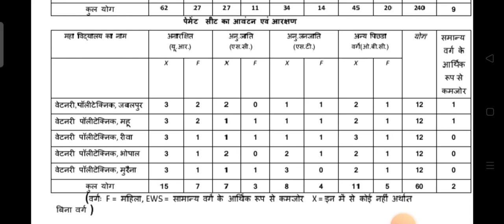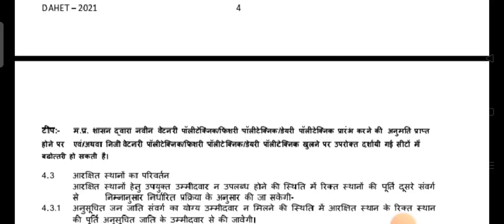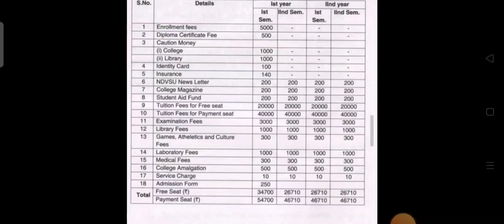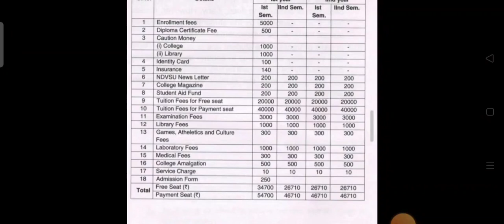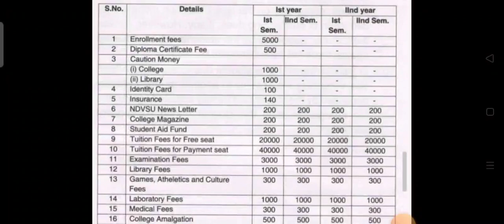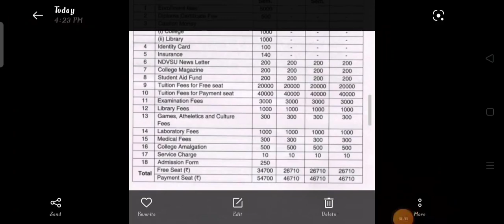DAHET-2021 deploma in animal husbandry - free site/ payment site ।।फ्री सीट और पेमैंट सीट क्या है?।।